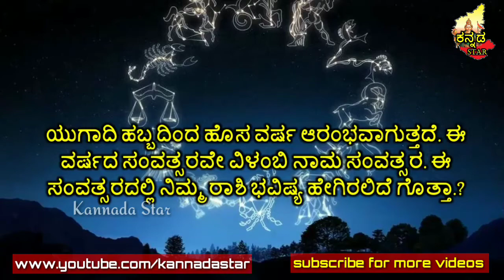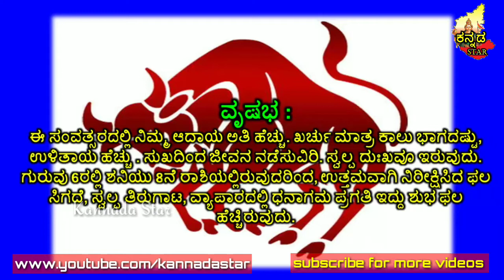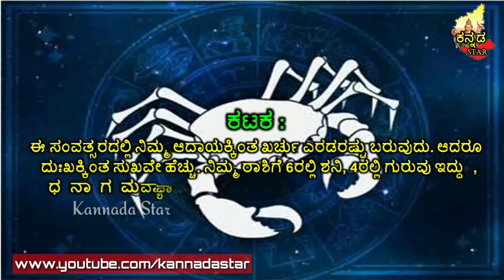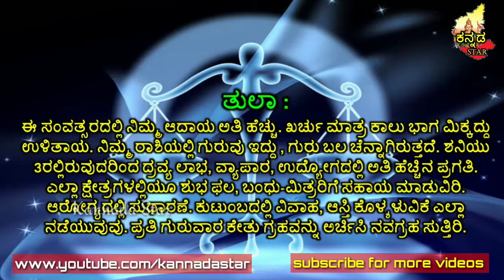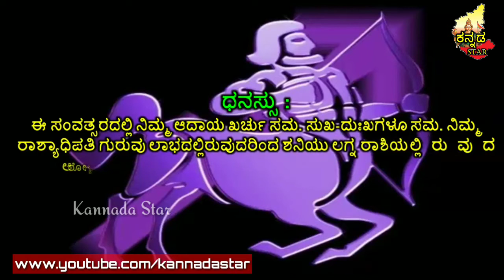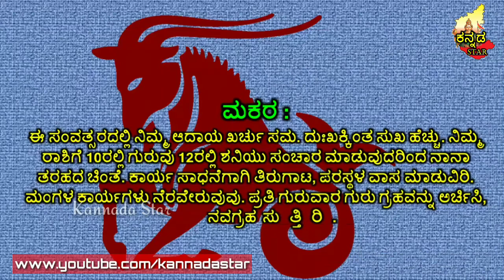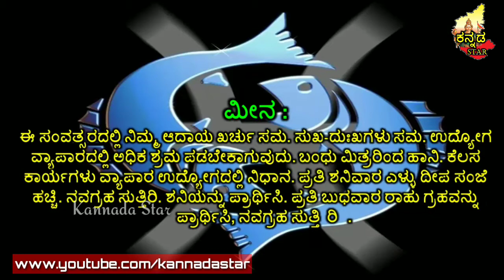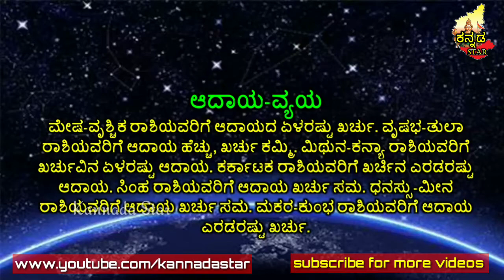2018ರ ಯುಗಾದಿ ಹೊಸ ವರ್ಷದ ನಂತರದಲ್ಲಿ ನಿಮ್ಮ ರಾಶಿ ಭವಿಷ್ಯ ಹೇಗಿರಲಿದೆ ಗೊತ್ತಾ ? yugadi rashi bavishya 2018